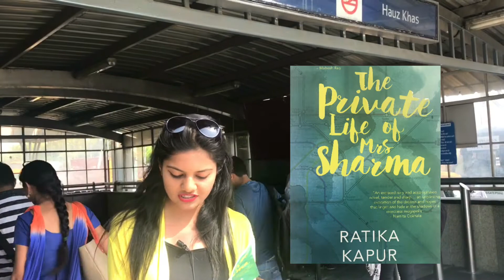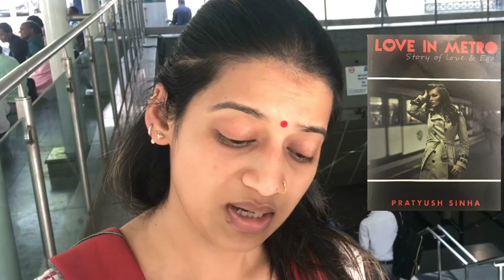Love in a metro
Can you meet the love of your life in a metro?